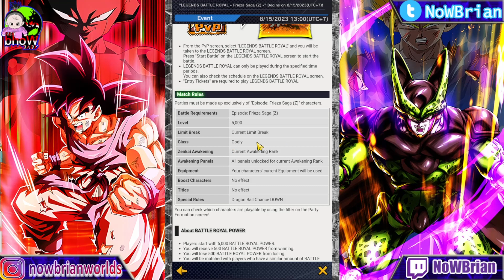GRATIS 300 CHRONO CRYSTALS!!! KARAKTER REKOMENDASI UNTUK EVENT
Title: EPISODE 0 ?! BAHAS LEGENDS BATTLE ROYALE FRIEZA SAGA ONLY EDITION | 2023  DRAGONBALL LEGENDS Indonesia